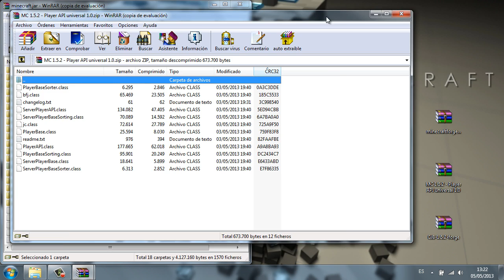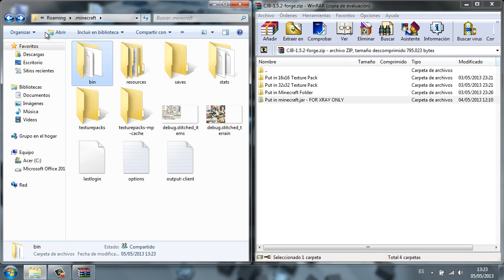Minecraft 1.5.2 - Instalar X-Ray / Español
Si te gusta y quieres apoyarme, un comentario siempre es bienvenido. Al igual que un Like o suscripción.

DESCRIPCIÓN DEL MOD:
X-Ray CJB para Minecraft 1.5.2 te permite ver cualquier tipo de bloque a través de paredes y muros. También permite ver cuevas o usar su modo de visión nocturna. ¡Increible!
Funciona para singleplayer y multiplayer!

¡No sólo eso! Este autor ha incluido varios de sus mods dentro de este pack CJB
1. Nuevo Minimapa (estilo Rei's Minimap) con el que podremos orientarnos, añadir Waypoints o ver los mobs en el mapa en tiempo real.
2. Mod Teletransporte. Podremos ir a cualquier lugar que queramos con solo meter las coordenadas que queramos.
3. Item Spawner. Nos dará el item que queramos incluso jugando en modo Survival.
4. Modo Vuelo. Volaremos incluso jugando en Survival y mucho más rápido que en modo creativo.
5. Modo CHEAT. Podremos cambiar parámetros del juego. Hacer que los hornos cocinen instantaneamente, cultivar sin agua, matar de un golpe a cualquier enemigo, hacer nuestra armadura/armas irrompibles, respirar dentro del agua y muchas más!!

¡¡A probarlooo!!

INSTALACIÓN:
0. Crea un backup de tu .minecraft por si algo sale mal.
1. Descargar X-Ray CJB para Minecraft 1.5.2
2. Descarga Forge Universal
3. Descarga Player API
4.  Abre la carpeta .minecraft/bin/minecraft.jar
5.  Borra la carpeta META-INF.
6.  Descomprimie Forge Universal y copia los archivos dentro de minecraft.jar
7.  Descomrpimir Player API y copiar los archivos dentro de minecraft.jar
8.  Descomprime CJB-1.5.2 y copia los elementos como indica. (VER VIDEO para instalación)
9.  ¡¡A jugar!!

Un saludo